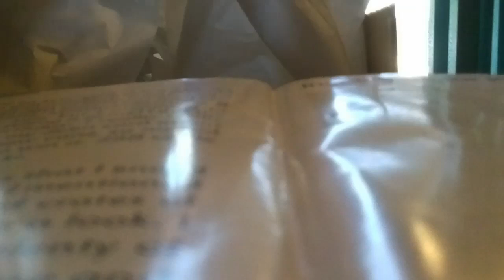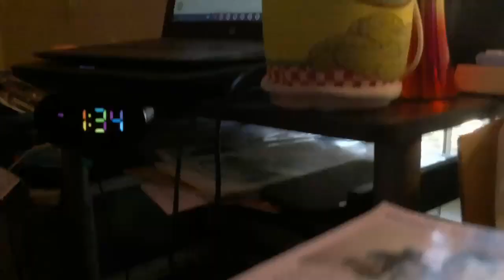Flight of my DJI / Ryze Tello (04-12-24) (2)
Flight took place (launched anyway) inside my home at 4120 N Valentine Ave. in Fresno CA. USA at 1:25pm PDT on 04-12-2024 (or, "12 Apr. 2024" if you prefer).

The music that you hear is the Pokémon theme, metal cover by Leo Moracchioli.

This product is not audio (sound)-sensitive in any manner; the music may safely be ignored or even muted if it causes you to become "pist oph", "maiks" "yer" "eerz" "blead", "orr " "maiks" "ewe" "wont" "tu" "kik" "uh" "wal"-"mowntid" "porselen" "orr" "staneles" "steal" "uranal" "oph" "thuh" "wal" "ahnd" "suk" "uhp" "thuh" "busstid" "peaces" "uv" "itt" "whith" "uh" "bran" "spanken" "noo" ("orr" "karroded" "ohlde") "Yero" "Proh" "bhaglis" "stik" "sharck" "vaccume" "kleenar". ;-)

That yellow-green laser, and the greenish-blue laser that you see are my Cyan 488nm Directly-Injected Diode Laser Pen and my Tinker brand Yellow-Green 561nm SFDDPSS Laser Pen

That thing that looks like a wriggling green {vulgar slang term for male tallywhacker -- four letters, term for a male chicken, has a "k", an "o", and a pair of "c"s, rhymes with "clock"} is an animatronic *DANCING PICKLE* that was gifted to me as a Christmas present last year.

*ALL HALE THE DANCING PISS WEASEL* ...er..uh... *PICKLE!!! ;-)*

To wit:

♪ Bob's Bob-o-Pedics ♪
♪ From your bunghole to your ṕ€nµs ♪
♪ Some bogus pisson farted on a rose!!! ♪
{~850ms delay}
♪ Bob's Bob-O-Pedics! ♪